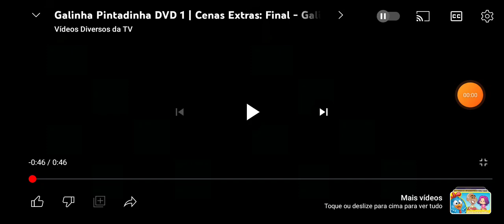galinha pintadinha 10 anos final